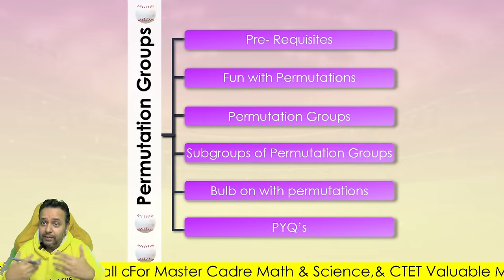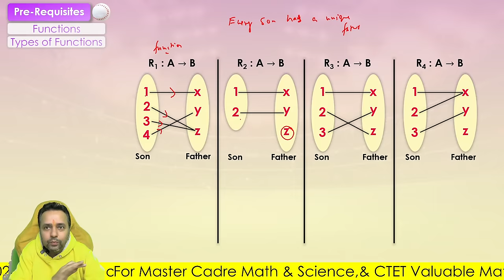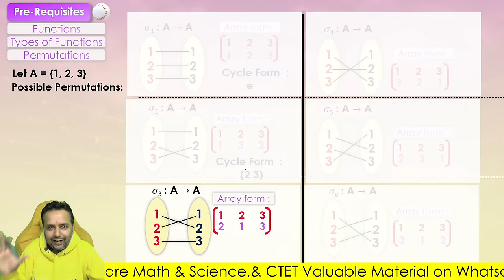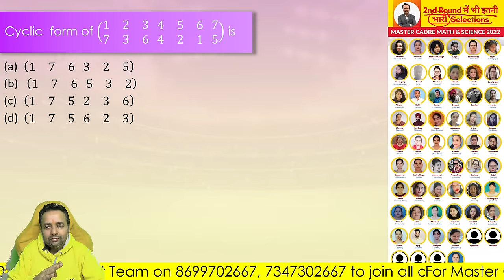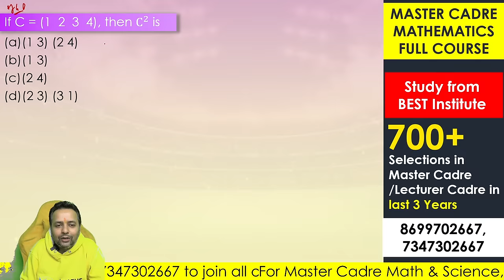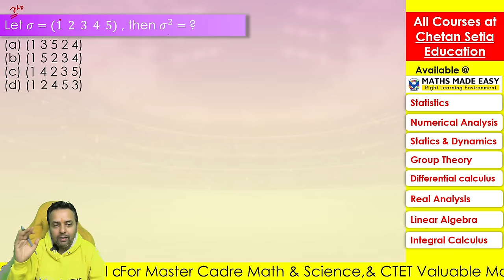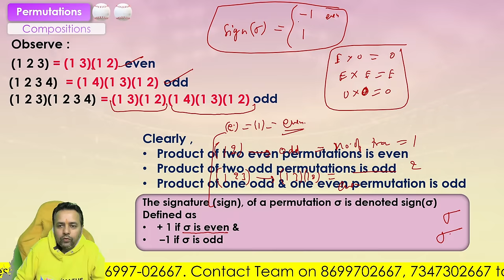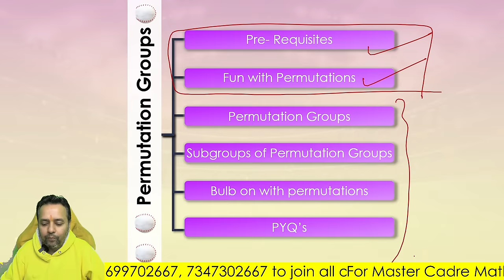Group Theory | Tricks | Permutation Groups | Chetan Setia | Best Master Cadre Maths Preparations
About Channel: It is an elite educational channel that provides online coaching in:
- Master Cadre Math
- Master Cadre Science
- Lecture Cadre Math
- IIT-JEE
- NDA
- B.Sc. Hons. Math (all the universities)
With the help of world-class animation and visualization. This channel has an unmatchable record in giving maximum selections in all competitive exams. It has given about 700+ selections in Master Cadre Maths and Master Cadre Science in the last 3 years.

This video lecture of Group Theory | Semi-Group , Monoid | Abelian Group | Discrete Mathematics | Examples & Solution By Definition | Problems  & Concepts  by Chetan Sir  will help Engineering and Basic Science students to understand following topic of Mathematics:
1.  What is Group Theory ?
2. Definition of Semi-Group & Monoids with Example
3.  Definition Of Group and Abelian Group With Example
4. Properties Of Group With Example.
5. This is Part Of Discrete Mathematics

About Chetan Setia: He is the founder and Director of Chetan Setia Education.
Some wonders about him:
- 24 years experience: he has coached M.Sc. students while pursuing his Graduation
- Shortcut tricks: He has developed shortcut tricks for all the topics of math
- He is among the best Vedic math teacher in north India
- He relates all the mathematics topics to real life